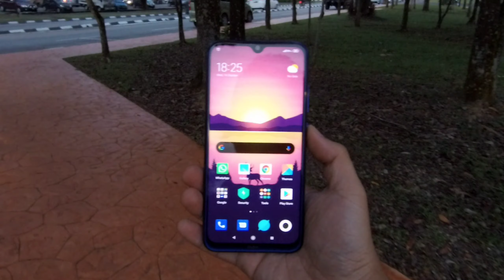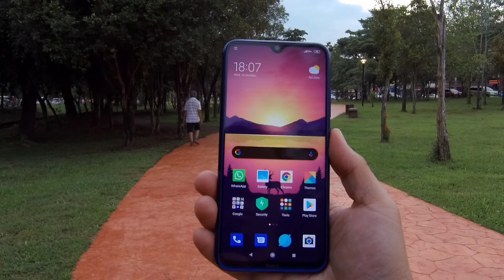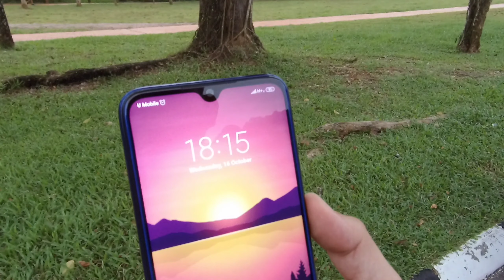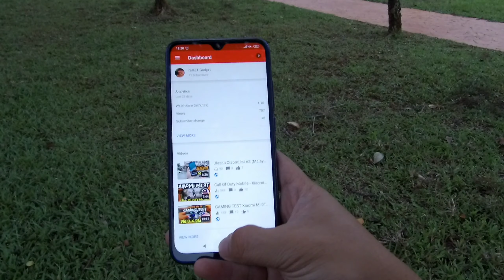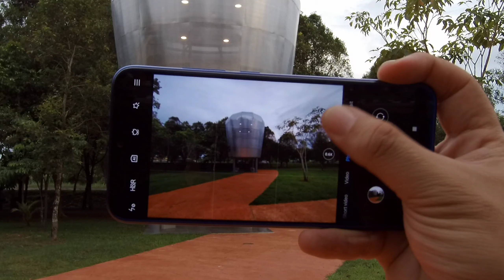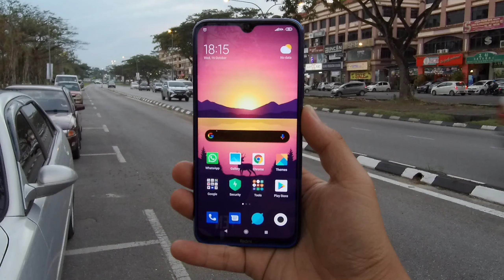Ulasan Redmi Note 8 (Malaysia) - Peranti Midrange Mesra Poket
Ini adalah review Xiaomi Redmi Note 8.

Review ini dirakam menggunakan Action Cam Mijia 4K + Gimbal.